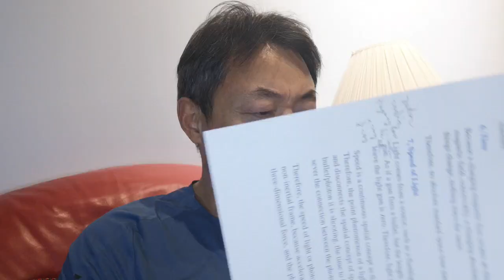Physics, Nature's Perspective, Light Speed（379）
You can also search for my book title: Blind Men’s Elephant and Schrodinger’s Cat: Know Yourself and Your Enemy, which is about natural sciences, mainly physics
This title is about the social sciences: Know Yourself and Know Chinese: We Connect, Therefore We Are
The title combines natural and social sciences: Double-Slit Experiment and US-China Clash: We Connect, Therefore We Are